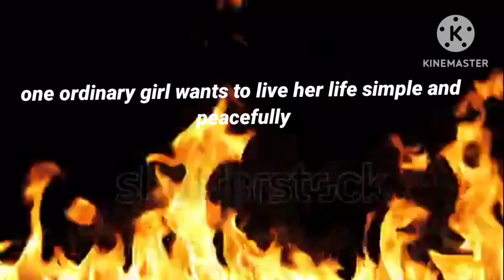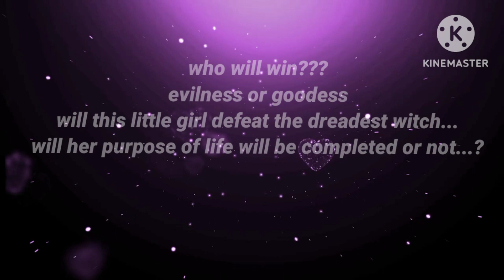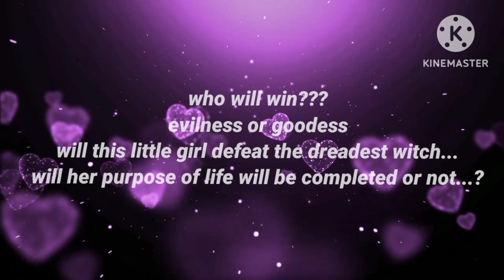HALF BLOODED (Kim Taehyung FF) trailer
Hello everyone, this is my first ever youtube ff
english is not my first language so if you found any mistake then kindly ignore it.
I NEED YOUR SUPPORT ARMY.

This is  only author nim's imagination it doesn't have any connection with real life.
all the characters and events are purely fictional